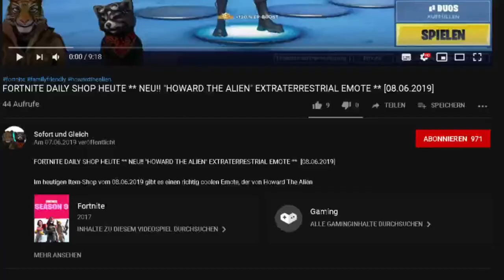FORTNITE DAILY SHOP HEUTE - NEU ** WELLENGANG LACKIERUNG (ANIMIERT) RIPPLE WRAP ** [11.06.2019]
FORTNITE DAILY SHOP HEUTE - NEU ** WELLENGANG LACKIERUNG (ANIMIERT) **  [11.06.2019]

Im heutigen Item-Shop vom 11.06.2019 gibt es eine neue animierte Lackierung: Den Wellengang ( Ripple wrap) !

Unsere Spielernamen:
HerrGleichYT
SofortuGleichTTV

item shop,
animierte lackierung fortnite,
fortnite wrap wellengang,
fortnite lackierung wellengang,
fortnite wellengang,
fortnite wrap ripple,
ripple wrap fortnite,
animated wrap ripple,
animated wrap fortnite,